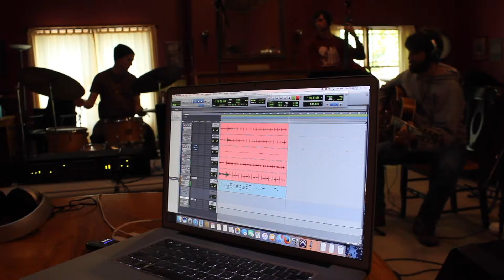Amanda Addleman - Into the Light (2020) EPK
Into the Light is the highly-anticipated upcoming studio album from jazz vocalist, pianist and composer, Amanda Addleman. Scheduled for release on January 17th, 2020.

Amanda Addleman, Voice, Piano
Lee Dynes, Guitar
Ryan Lukas, Bass
Ben Lauffer, Drums

Stuart Maaslehbrown, Recording/Mixing Engineer
Studio 666, Novato, CA
March 2017

Amanda Addleman, Marty Fowler & Stuart Maaslehbrown, Executive Producers

Alan Silverman at ARF!, Mastering Engineer